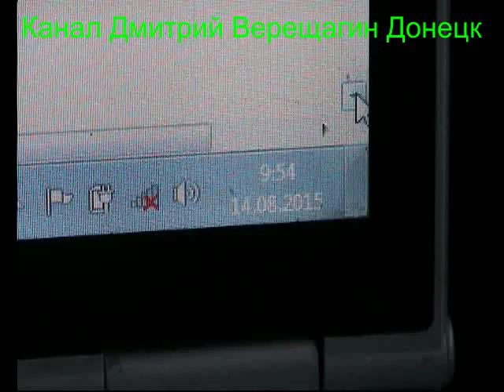14,08,15, 2 Ежедневные видео-дневники монофруктоеда Подготовка к праноедению (Бритарианству)